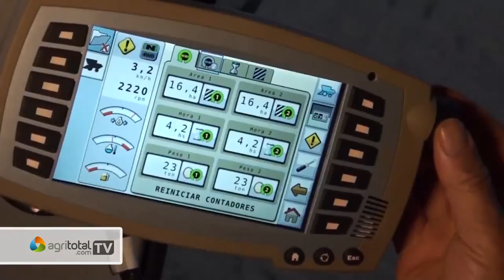Sergio Di benedetto (Massey Ferguson 6690)